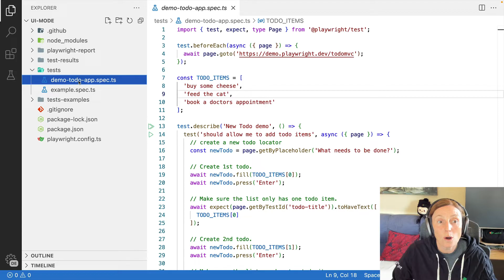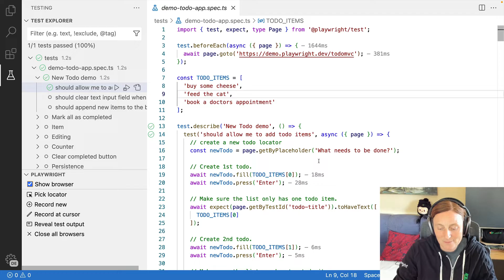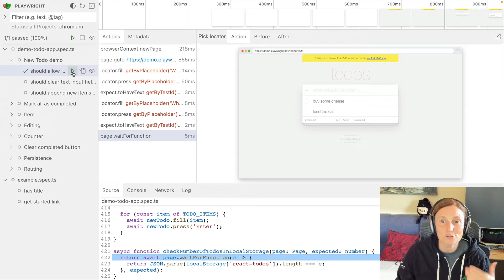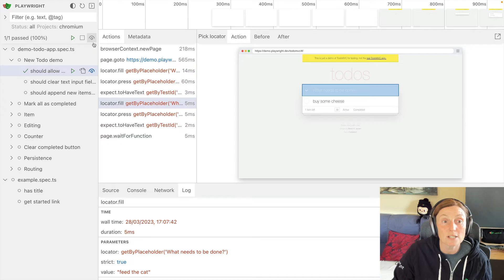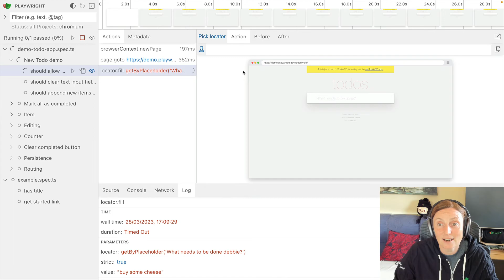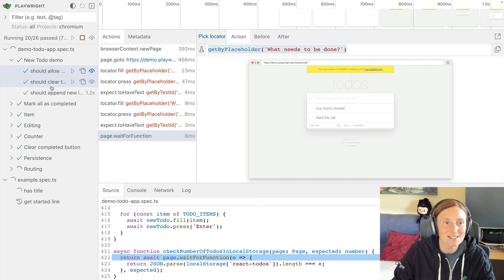Playwright's UI Mode: Watch mode and time travel debugging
Playwright's new UI Mode brings a watch mode together with the trace viewer to create a time-travel debugging experience.

Edit your tests in watch mode and upon saving your file the tests are rerun with a new trace of the tests. Walk through each action of your test and visually see what happened before and after each step of the test. Inspect the DOM snapshot, see network requests, the console and the log of your test.